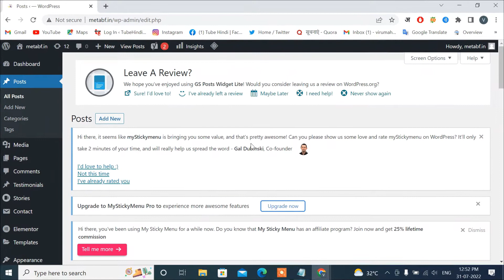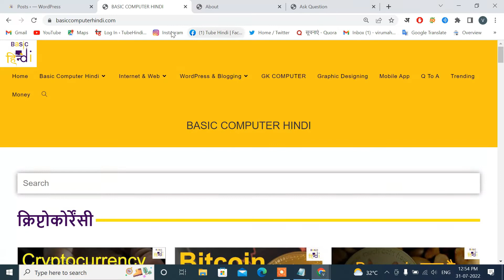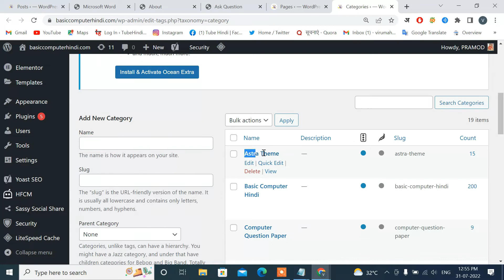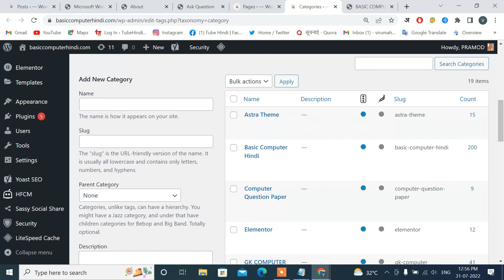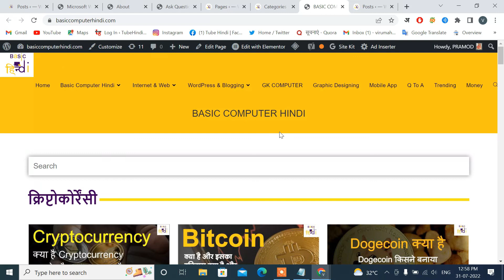WordPress Me Page & Category Me Fark Kya Hai | Difference Page & Category In WordPress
Namaskar dosto es video me humne bataya hai WordPress Me Page & Category Me Fark Kya Hai tou janne ke liye es video ko shuru se lekar last tak jarur dekeh thank you..